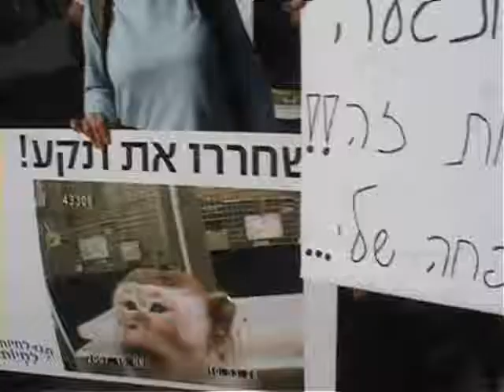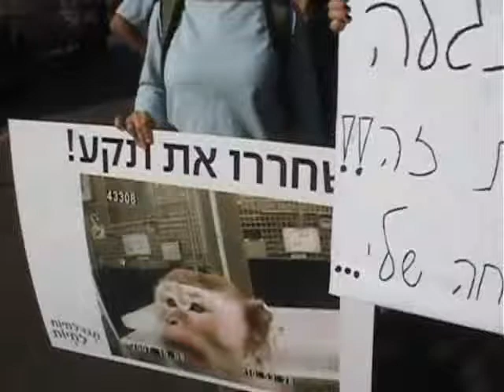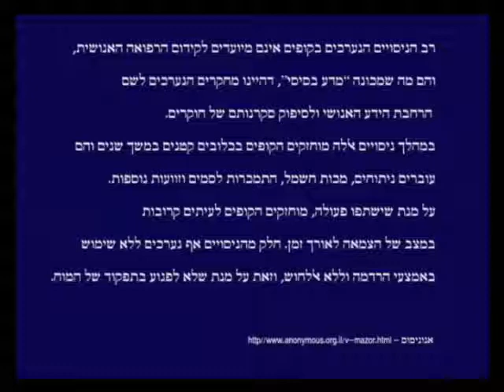הפגנה מול מכון ויצמן נגד ניסויים בבע"ח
הפגנה שנערכה בדצמבר 2007 בשער מכון ויצמן למדע ברחובות, נגד הניסויים האכזריים בקופים ובבעלי חיים בכלל במכון ונגד חוות מזור, המספקת קופים למעבדות בארץ ובאירופה. ההפגנה אורגנה על ידי "תנו לחיות לחיות".